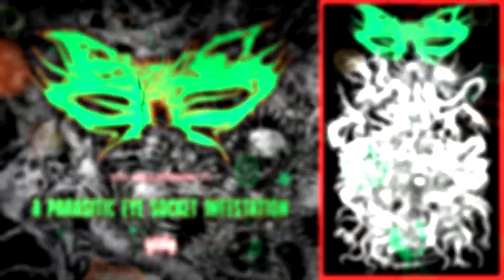GENITALS DISASSEMBLED - A Parasitic Eye Socket Infestation (Official Single - 2023)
"A Parasitic Eye Socket Infestation" is the newest single of the Slamming Brutal Death Metal band GENITALS DISASSEMBLED, taken from their new upcoming album "Childhood Dismemberment".